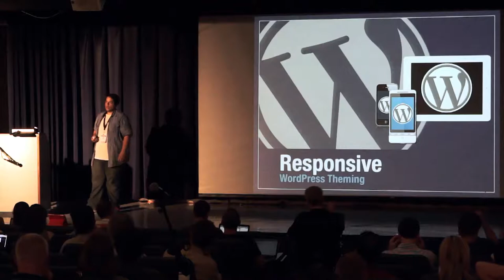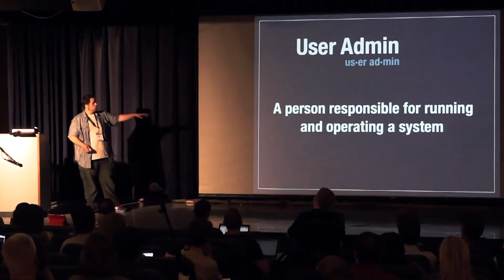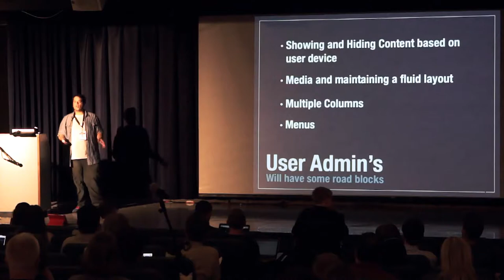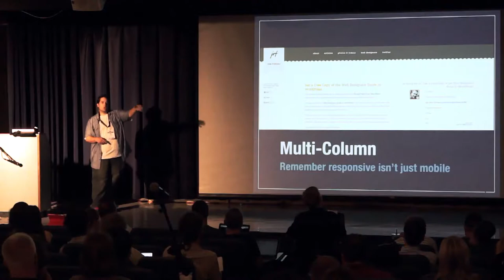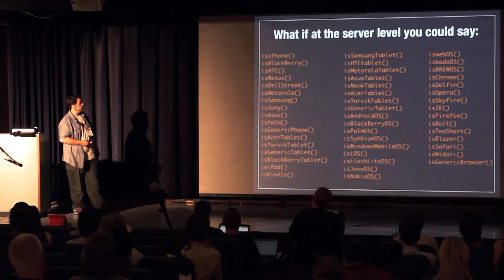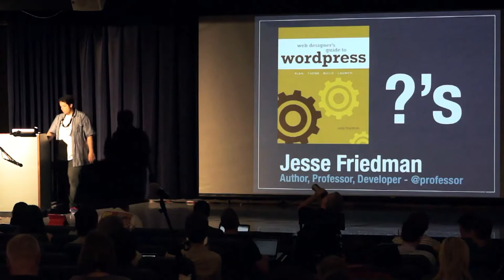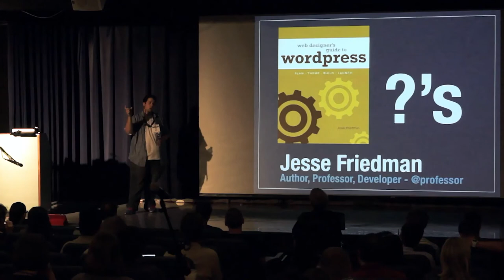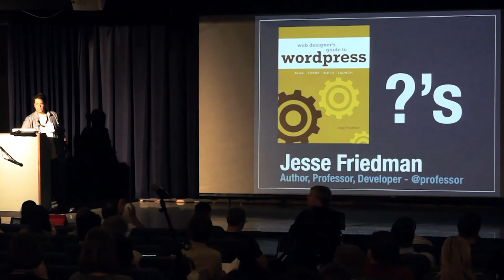2012-07 WCB Responsive WordPress Themeing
Presented by Jesse Friedman • Design Track

You've built a Responsive website now let's make it a WordPress theme. We'll cover techniques to maintain the responsive integrity of your theme while empowering your User Admins to take control of the site.